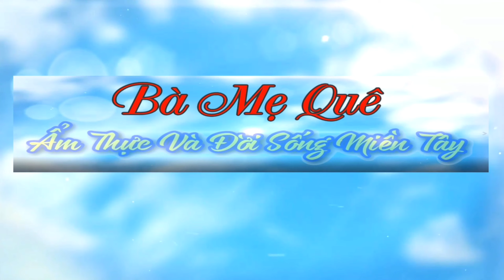Cách Pha BỘT ĐỂ LÀM CHUỐI CHIÊN Phồng Giòn Rất Đơn Giản/ Món Chay Ngon Bà Mẹ Quê.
♨️ Chào mừng quý cô chú anh chị và các bạn đã trở lại với kênh của Bà Mẹ Quê. Em xin chúc quý cô bác ngày mới có niềm vui mới nhé.